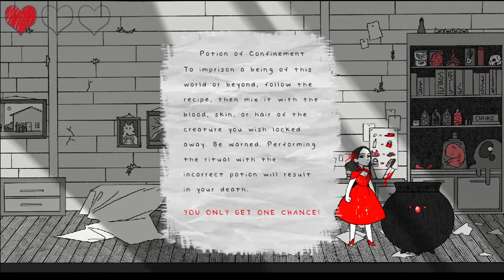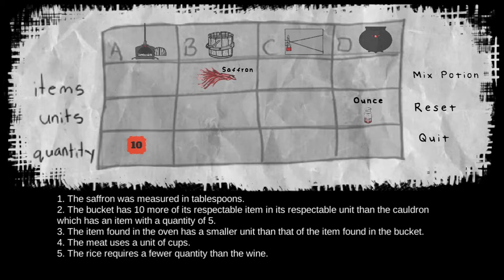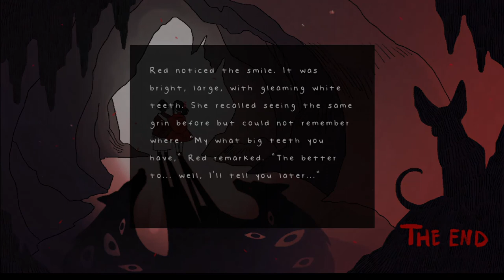Grandma what big teeth you have - The Little Red Lie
Just a peasant farming in his corner.

Red has come back to the forest to honor her grandmother, killed ten years ago by the wolf. There, she meets a mysterious cat which helps her embark on a journey of intrigue and mystery. Solve puzzles while avoiding monsters as you help Red discover the truth about what really happened to her grandmother...